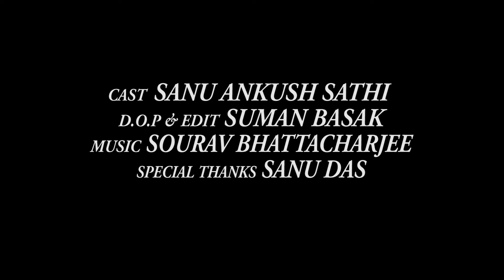প্রেমের টানে রাতের অন্ধকারে || Heart Beat | হৃদস্পন্দন | New Bangla Short Film || Chotto Golpo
ভালোবাসার জন্য হৃদস্পন্দন দিয়েদিলো || Heart Beat For Love Bangla Short Film || Chotto Golpo

👉New Movie / Film ::
     Heart Beat // दिल की धड़कन // হৃদস্পন্দন

👉Cast::
      Sanu,Ankush,Sathi

👉Story ::
      Sanu Das

👉Writer ::
        Sanu Das

👉Director ::
       Sanu Das

👉Assistant Director ::

👉Music Director ::
      Sourav Bhattacharjee

👉Camera ::
       S.B Film & Studio

👉Editor ::
      Suman Basak

👉Camera Model ::
          Canon M50

👉Location ::
             Nabadwip

👉Help ::
       Sanu Das

👉Special Thanks ::
      S.K Production 2010
👉Link :

👉Present's By : CHOTTO GOLPO

👉Best Short Film :

For Those Who Like to Travel

heart_touching_love_story vidIQ badge
দিহান কসাই সিআইডি | Dihan kosai cid | bengali fairy tales । bihan | rihan | Dihan new natok |
মেয়েটা বিয়ে করতে চেয়েও বারবার ব্যর্থ হয়ে যাচ্ছে 🤔 কিন্তু কেন? Movie Explain In Bangla
short film
bangla natok
crime  thriller
movie explained in bangla
movie golpo
bangla movie
adnan Cottage
cottage
cinemar golpo
Haunting tube
er goppo
Golpo
bangla
movie story
movie
explanation
movie explained
explained
bangla chayachabi
sci-fi movie
মুভিফ্রিক টিভি
love story movie explained in bangla
drama
bollywood explained in bangla
hollywood explanation
বাংলাদেশি মুভি রিভিউ চ্যানেল
tollywood
movie explanation
film bangla
hollywood movie explain in bangla
valobasar golpo
full story
movies explanation
cinemar golpo
দিহানের কদবেল ভর্তা | dihaner kothbel vorta | bengali fairy tales | dihan | bihan
এক নয় দুই নয় ৩ হাজার কোটি টাকার মামলা ! Movie Bangla Dubbing | Allu Arjun Movies | সিনেমা সংক্ষেপ
সিনেমা সংক্ষেপ
cinemar golpo
horror movie
short film
bangla natok
movie golpo
bangla movie
bangla cinema
cinemar golpo bangla
new movie
valobasar golpo
bangla film
bangla love story
movie explain
in bangla
bangla
movie story
movies story
movie
explanation
cinemar
golpo
film
in
movie explained
explained
full story
movies explanation
hollywood bangla
explanation bengali
bangla explain
bengali dubbed movies
সিনেমার রহস্য
cinemar duniya
bangla movies
সার সংক্ষেপ
movie summary
story explain
scifi
movies explanation
bangla chobi
explain
hindi
drama
haunting tube
hollywood explanation
tollywood
movie explanation
horror
horror movie explained in bangla
film bangla
horror movies
ending explain
bangla chayachabi
movies summary
sci-fi movie
bangla movie review
movie review
movie ending explain
ending explained
korean movie
movies explanation bangla
bollywood
মুভির চ্যানেল
korean
thriller